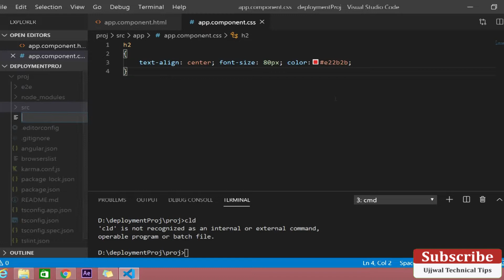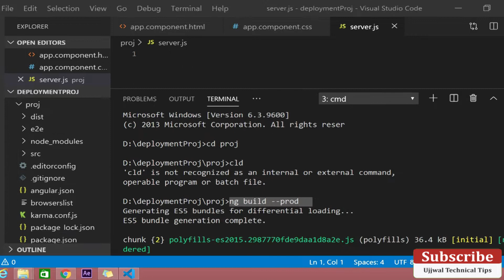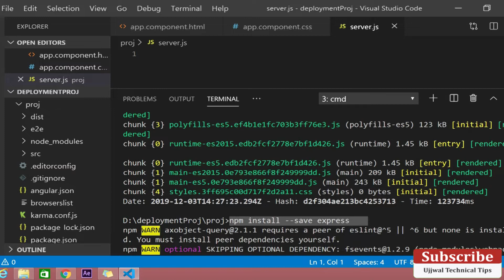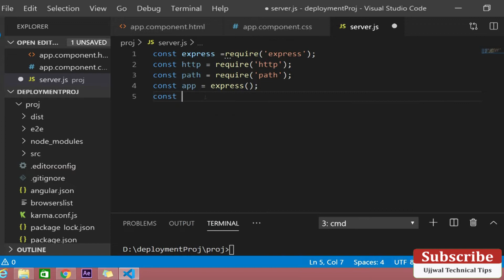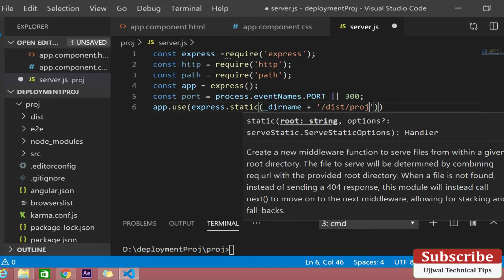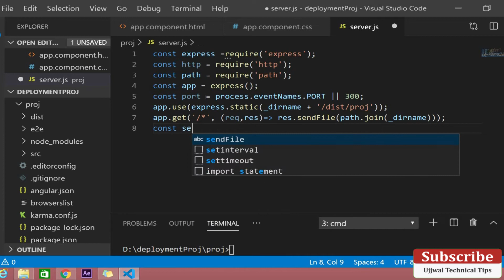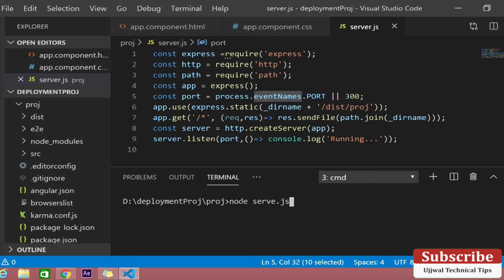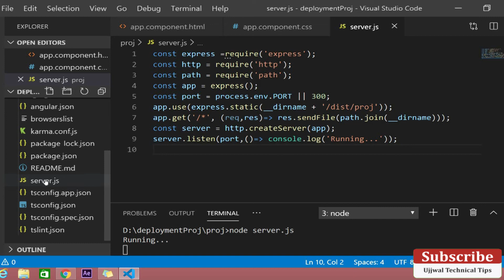Deploy Angular 8 app with Express | How to Deploy Angular Application on Express | Express Server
💥 We'll create a server with Node and Express for deploying our Angular 6
💥 How to Deploy Angular Application on Firebase Hosting example
💥 Angular | Angular Authentication Tutorial for Beginners | Express Server

1- ng build --prod
2- npm install express --save. To install Express
3- node server.js

angular,angular7,angular 8,nodejs,expressjs,angular server,angular 8 server,angular deployment,angular tutorial,